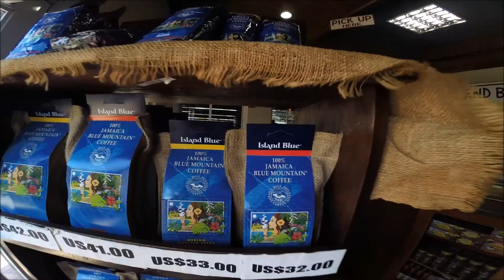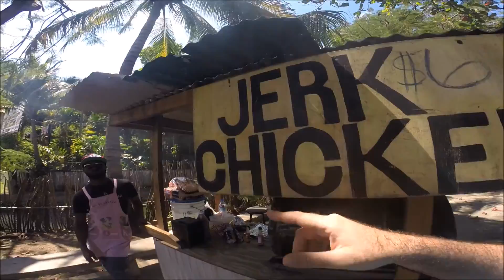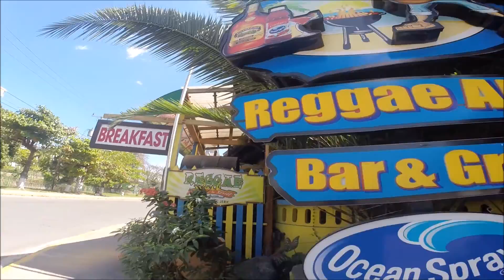Ocho Rios, Jamaica